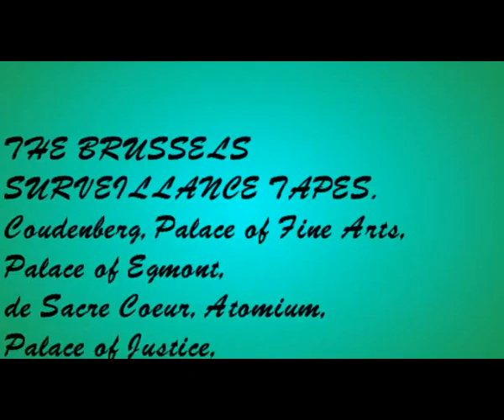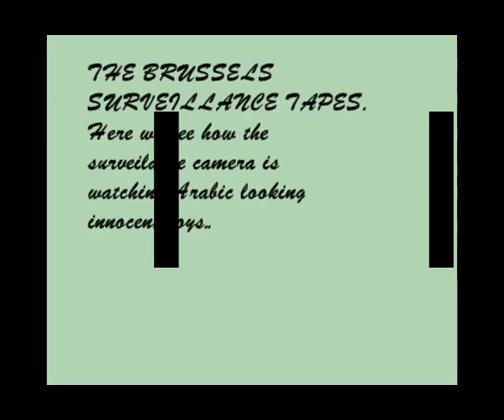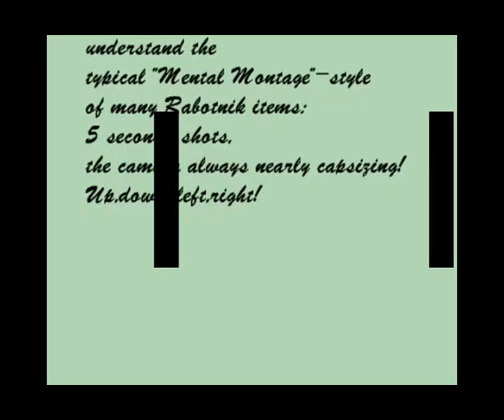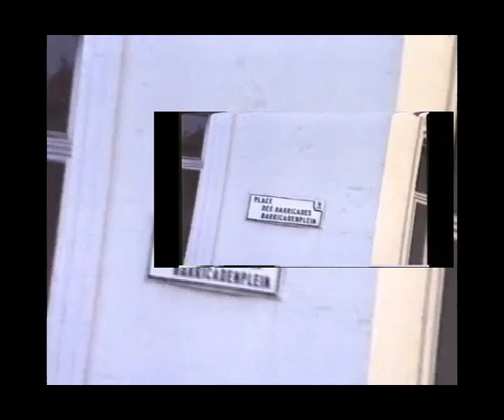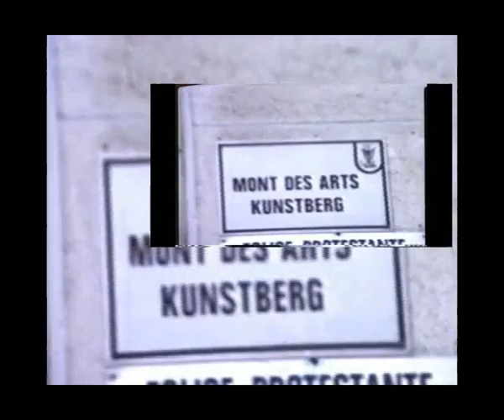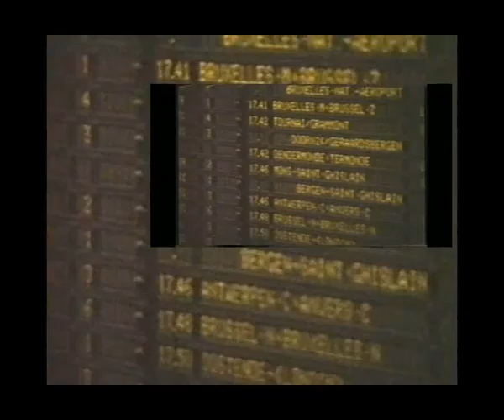THE NEW RABOTNIK [56] the BRUSSELS SURVEILLANCE TAPES 1988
Here, in a production of Koen and Frank Theys, The New Rabotnik presents the tapes that were nearly 30 years hidden in th Rabotnik archive. This sensitive material is now open for the general public. Attention: this surveillance material not only is person sensitive, but  also explains how the typical Rabotnik film-method was inspired by this crazy stuff!